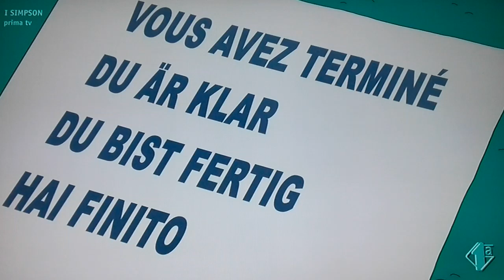I Simpson stagione 28 ep 8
L'inizio